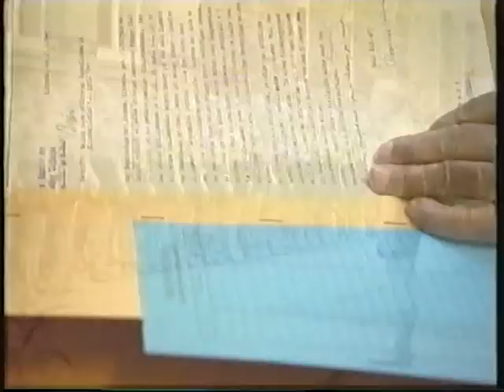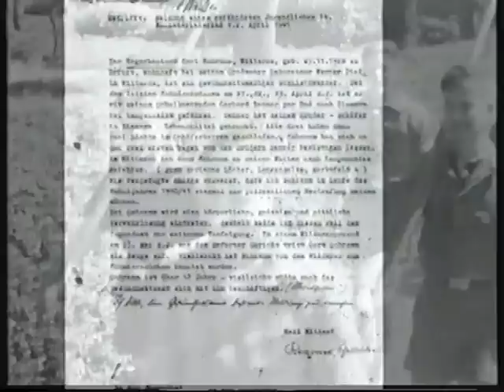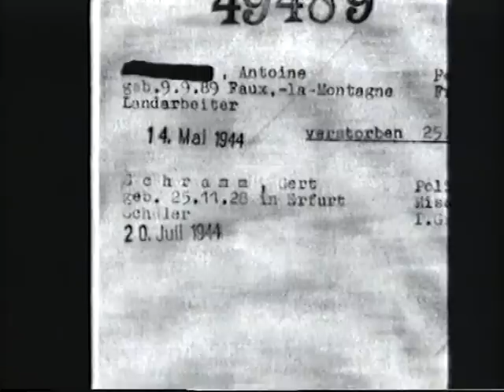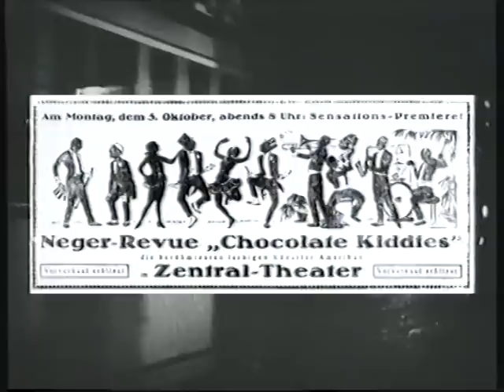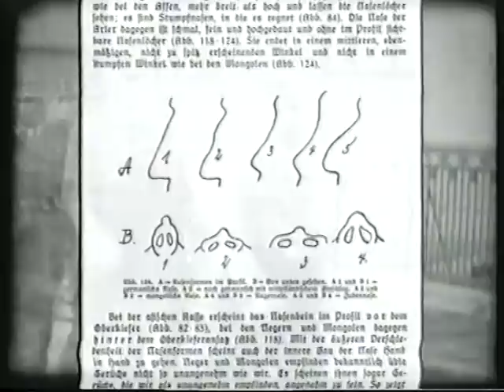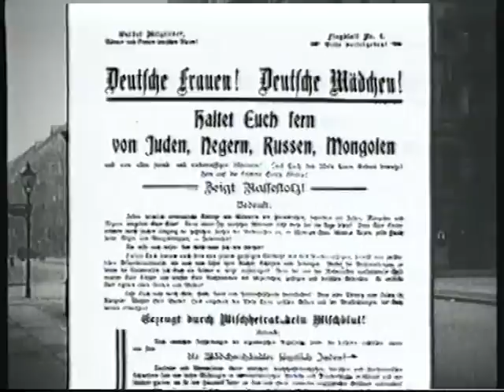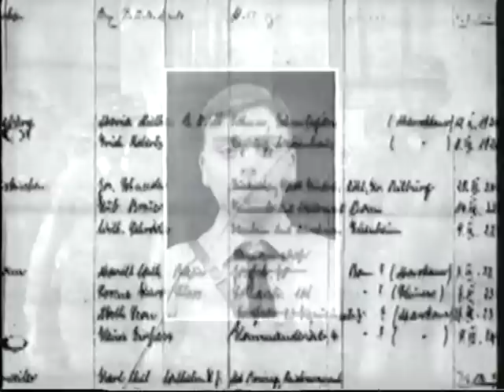Blacks Africans in NAZI Germany around 1930 - Part 1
Africans lived in Germany during the NAZI rule.  This video documents cases of institutionalized Racism against Blacks around 1930 in Germany.
Brother Metu